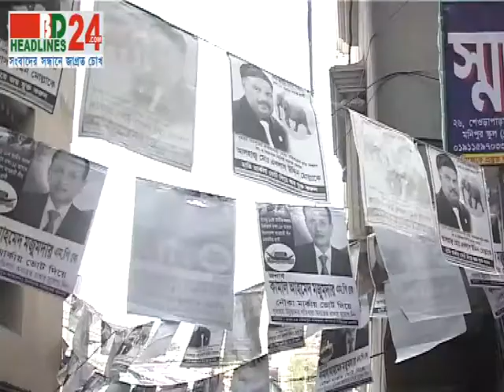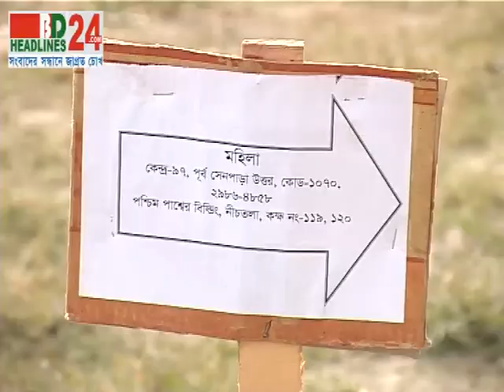Nirbachon 05 01 14